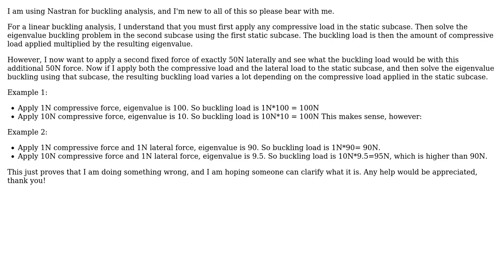Engineering: How would I do a buckling analysis with an additional fixed known lateral force?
With thanks & praise to God, and with thanks to the many people who have made this project possible! You are responsible for your own actions.